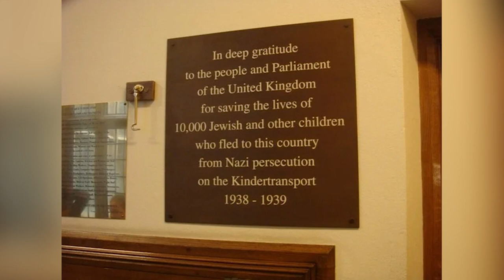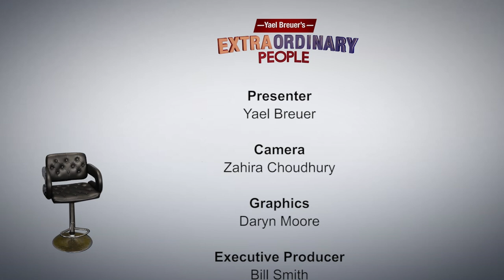Extraordinary People (Episode 21) - with Super-Vet Marc Abraham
Extraordinary Stories. Extraordinary Lives. Extraordinary People.
Yael Breuer meets them. In this episode she meets multi-award winning media vet, author, broadcaster and animal welfare campaigner, Marc Abraham.